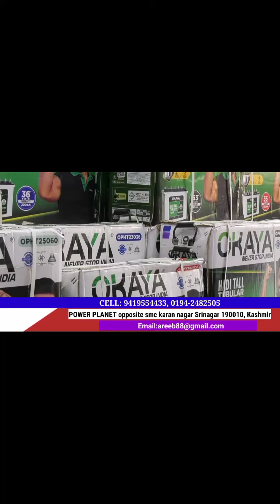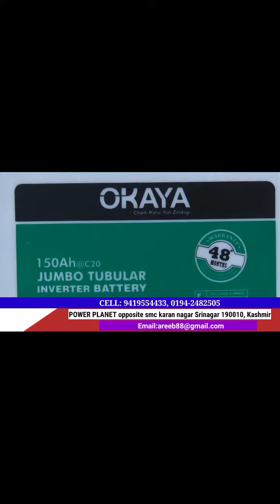Ganderbal driver dies in Budgam road accident